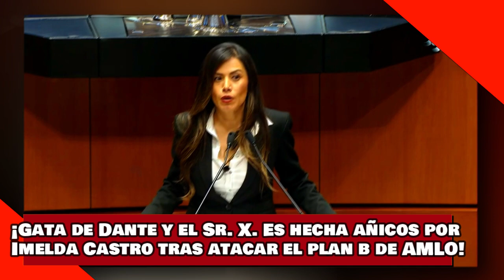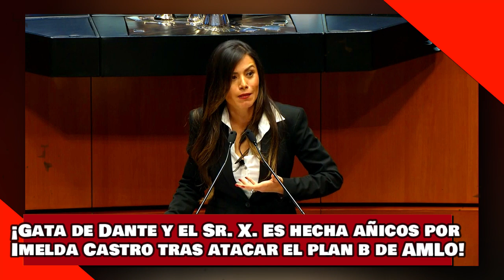¡VEAN! ¡CHACHA de DANTE y el SR. X. Es HECHA AÑICOS por IMELDA CASTRO tras ATACAR el PLAN B de AMLO!